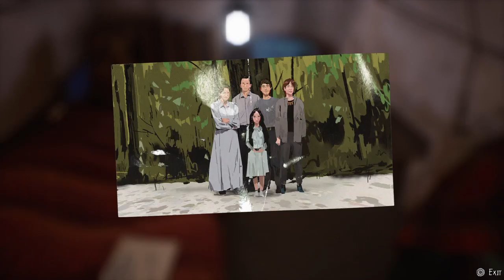Life is Strange 2_20200904014206